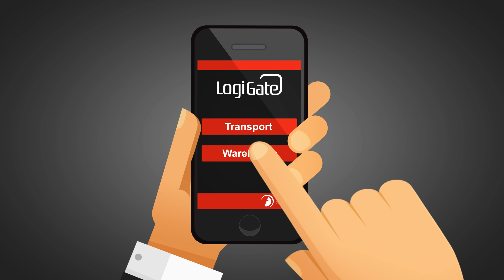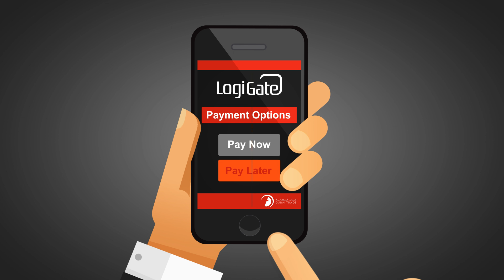LogiGate Warehousing English by Free Dome Media